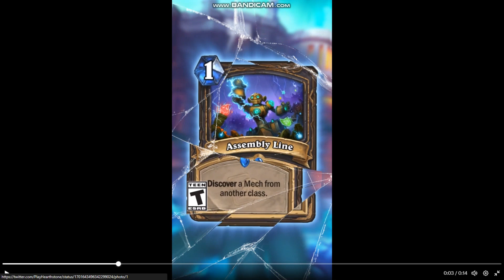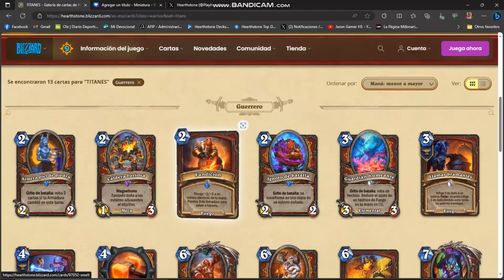Se viene GUERRERO Tier 1 y Picaro Mas Fuerte? HEARTHSTONE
Nuevas Cartas Develadas Hoy!

👆 DONACIONES!